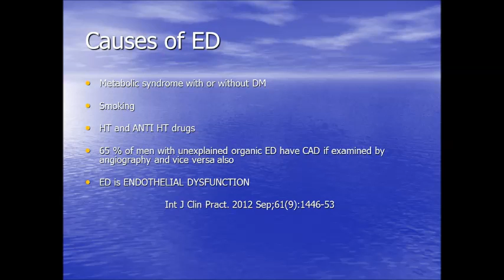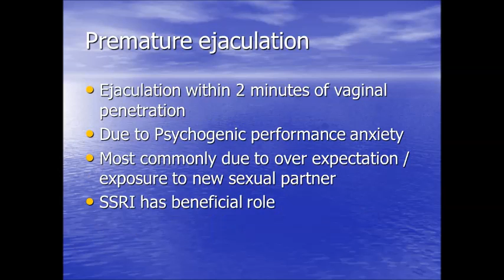ERECTILE DYSFUNCTION AND DIABETES